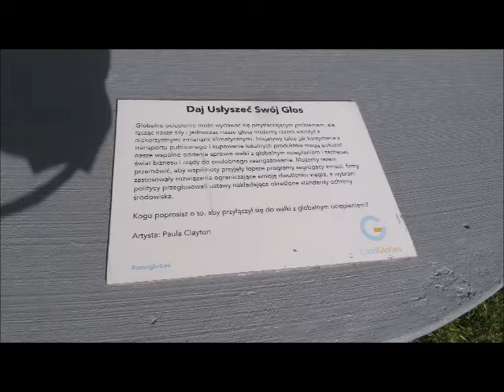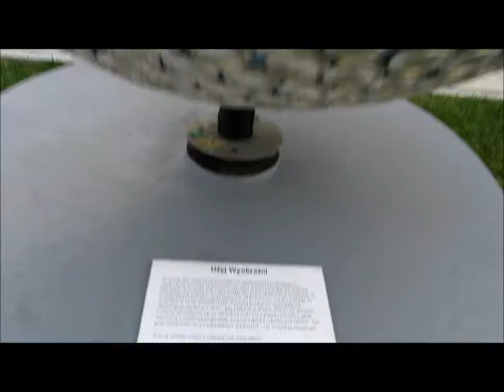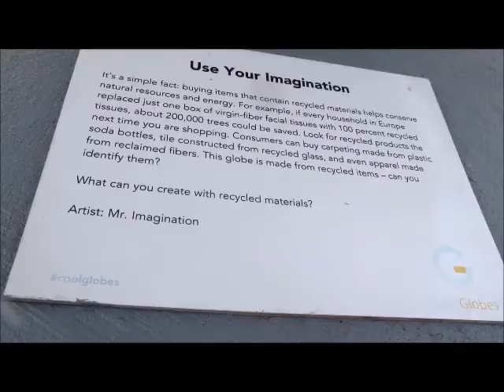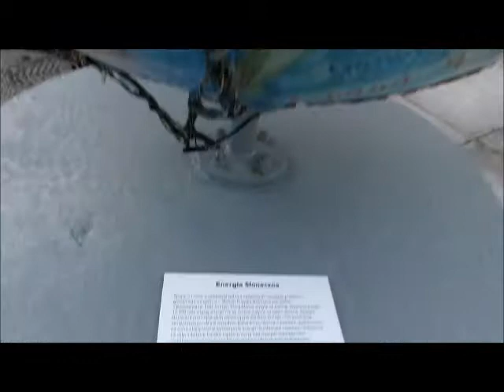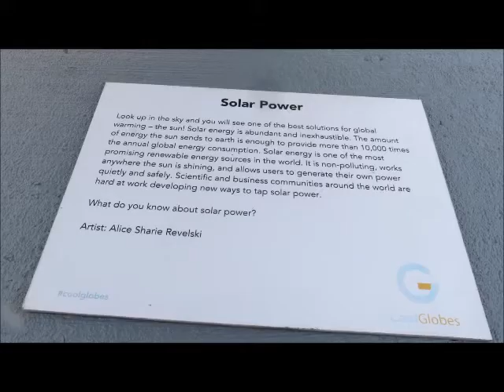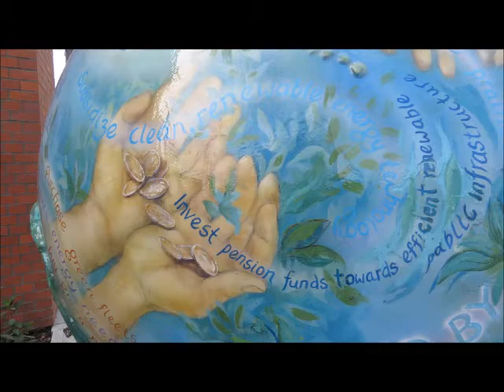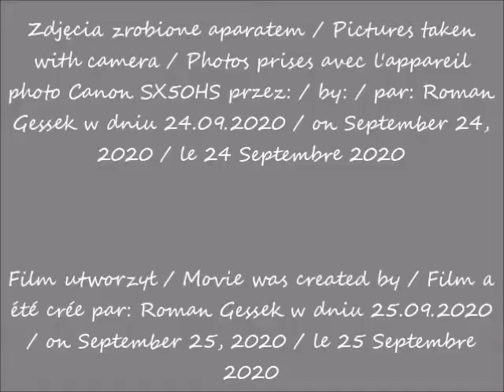2020 09 24 Warszawa Elektrownia Powiśla widok z ulicy Leszczyńskej cz 2 po 12 43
Elektrownia Powiśla / The Elektrownia Powiśla / Elektrownia Powiśla
część / part / partie 2
Ulica Leszczyńska / Leszczyńska Street / Rue de Leszczyńska
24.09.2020 po / after / après 12.43